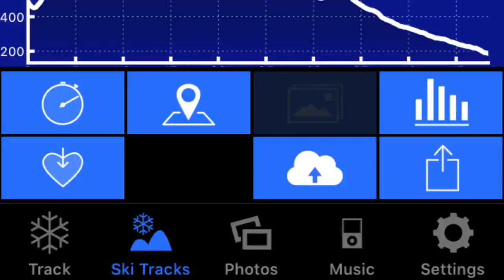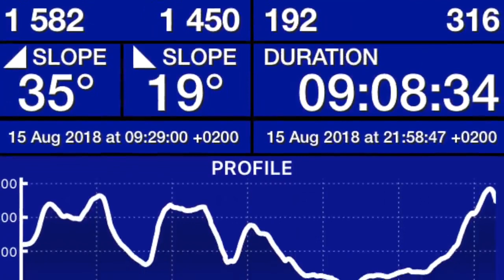Malými Karpatami z Myjavy do Bratislavy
Dvojdňový výjazd, celkom 130km, nocľah v hamakach - skrátka znova vydarená akcia .